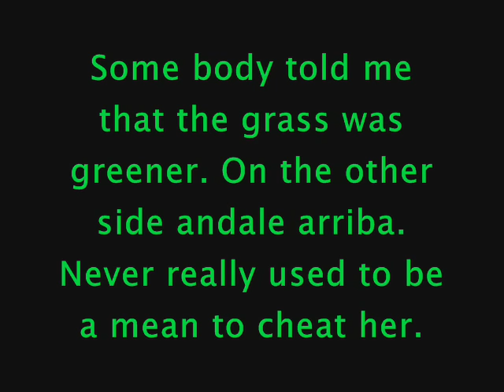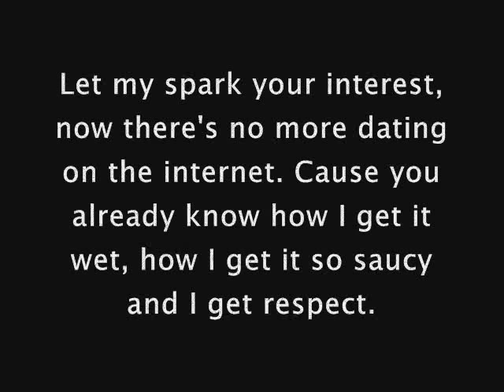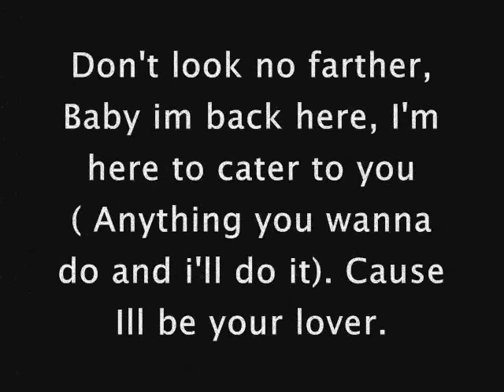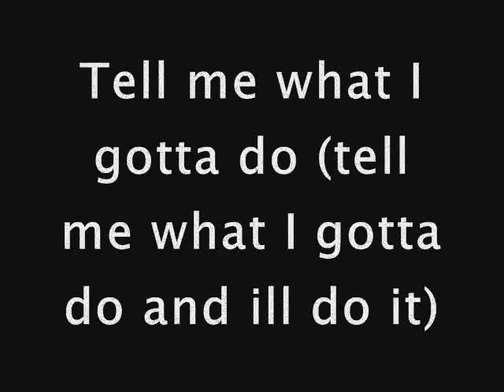Baby I'm Back- Baby Bash *Lyrics*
Said everything that you want me to I'll do it
Tell me what the word is already [x4]

[Chorus - Akon]
Don't look no farther!
Baby im back (yeah)
I'm here to cater to you (anything you want me to, I'll do it)
Cause Ill be your lover (ill be your lover)
Ill be your best friend
Tell me what I gotta do (tell me what I gotta do and ill do it)

[Baby Bash]
Now im back in a flesh
Feelin so blessed, back in your corner suga, suga don't stress
Forget about the rest; let's go inside, im back in your zone
Baby im back in your vibe, now I cant be denied I can lie im on ya
I never ever wanna say sayonara
Some body told me that the grass was greener
On the other side andale arriba
Never really used to be a mean to cheat her
What I gotta do to be your keeper
These words comin out the speaker, true love is off the meter

[Chorus]

[Baby Bash]
I was gone for a minute but now im home,
Please forgive me for being a rolling stone,
Please forgive me let me polish it up like chrome,
Get off the phone till he swears to leave me alone,
Let my spark your interest, now there's no more dating on the internet,
Cause you already know how I get it wet, how I get it so saucy and I get respect,
You don't have to look no farther, you dealin with the whole enchilada
You don't have to look no farther, you hotter then a fire starter

[Chorus]

[Baby Bash]
I was gone for a minute, (oooohhh) [repeat x4]
Now im back let me hit it (oooohhh) [repeat x4]

[Chorus x2]